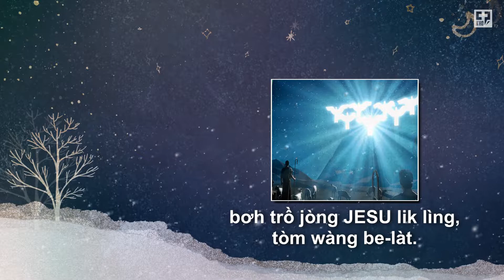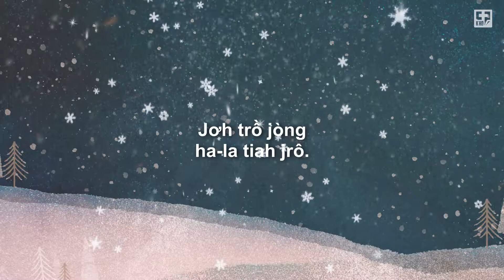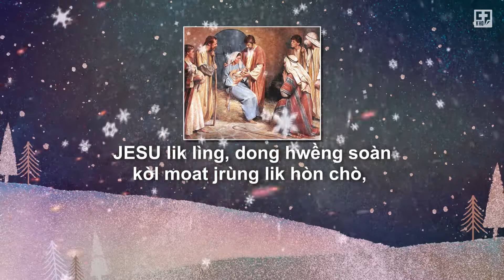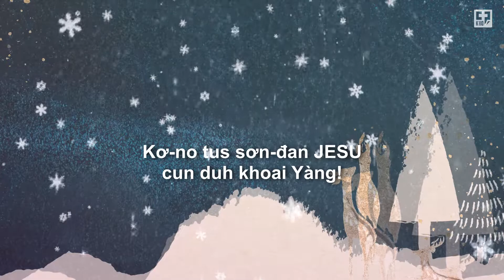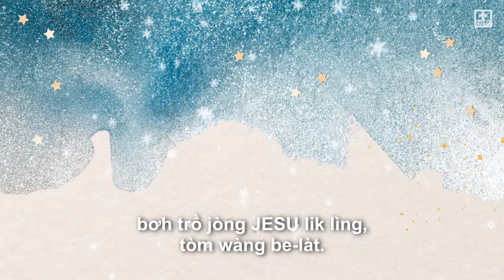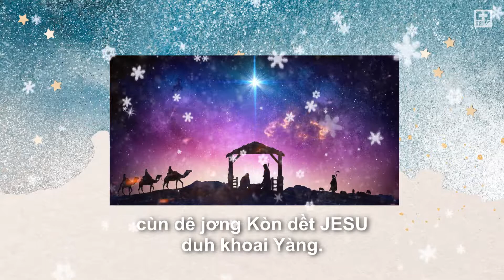JƠNAU YAL TƠNGIT MANG NO-EL - Cau Jong Rơ Yang / Nròng Ka Xuyến .